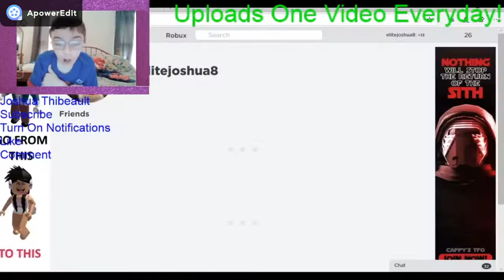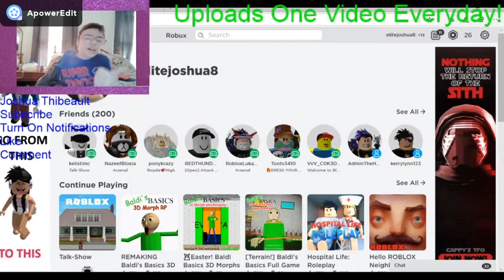Someone Invited Me To A Talk Show!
Hello! I used OBS to record this and one of my friends invited me to a talk show (Kelistimc) I waited a long time but I was patient enough to get myself on stage! Hope you enjoy!